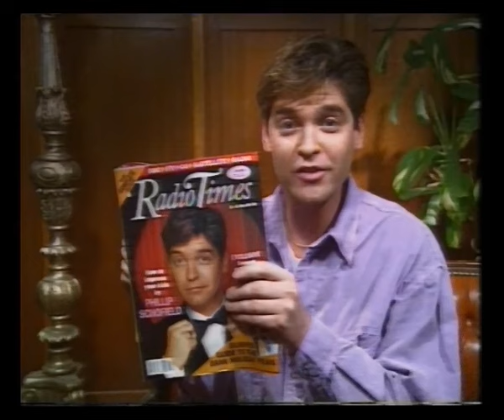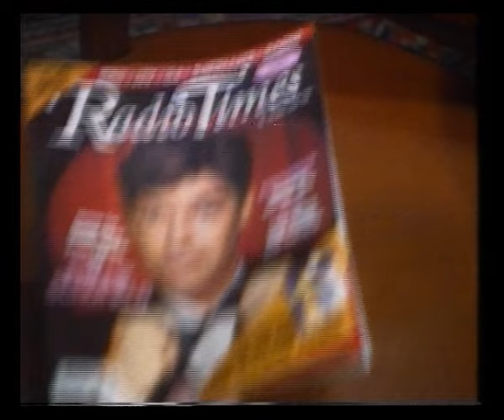BBC1 Continuity | 22nd May 1991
Trail: Bank Holiday Monday
Advert: Radio Times
Slide: Police Rescue
BBC1 ident into Doogie Howser M.D.

Trail: Friday night
Slide: Chelsea Flower Show 1991 (on BBC2)
BBC1 ident into Police Rescue